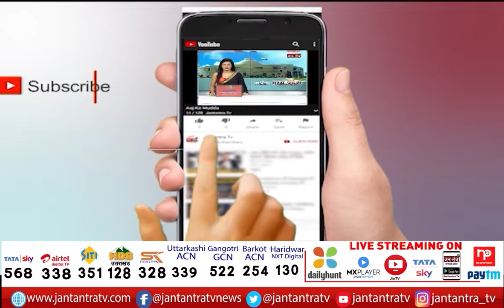Uttarakhand Demographic Changes | Congress Targeted the state Govt | Ganesh Godiyal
About Video

डेमोग्राफिक परिवर्तन पर सियायत तेज
कांग्रेस ने प्रदेश सरकार को निशाने पर लिया
साम्प्रदायिक रंग देना चाहती है सरकार- गणेश गोदियाल

In This Video:
Uttarakhand Demographic Changes
Congress Targeted the state Govt
Ganesh Godiyal
uttarakhand News today
cm pushkar dhami
congress ganesh godiyal
uttarakhand congress